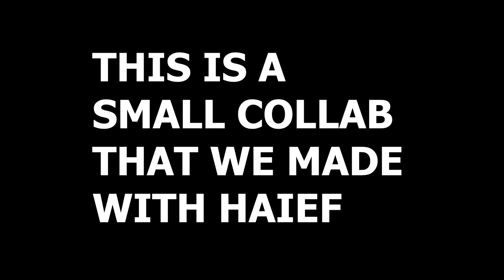Ben 10 In REAL LIFE + Chromastone!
a huge thanks goes out to my pal @HaiefStudios as he edited everything in this video, due to me being temporarily unable to create new videos of my own. this counts as a little mini collab to show of his skills so please check out his channel!
hope you enjoyed, theres some fresh content up from last week so go check it out!

lol